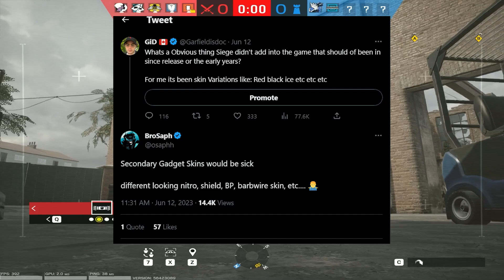18 Lost Features in Rainbow Six Siege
Siege FORGOT to ADD these 18 features!?

UGH! Siege has totally forgotten to add these 18 features!

Don't worry though, we've got you covered. In this video, we're going to show you all the features that Siege has forgotten to add, and how to get them

If you're a Siege player and you're wondering what's new, or if you've just gotten the game and you're missing out on some features, then this video is for you! We'll be showing you all the new features that Siege has been missing, and how to get them. So make sure to check it out!

Intro: 0:00
T Hunt While Qing: 00:04
Match Replay: 00:50
Secondary Gadgets: 01:33
Skin Variations: 02:01
Skin Filter: 03:30
Color Blind: 04:51
Op Mastery: 05:31
Custom Cheats: 06:50
Site Setup: 07:54
Profile Tab: 09:00
Inspect Weapson: 09:18
Quick Commands: 10:10
Ranked Adjustment: 11:18
Speed running points: 12:08

Whoops! Siege forgot to add these 18 features!

In this video, we're going to discuss some of the features that Siege forgot to add to their game!

From the new operator to the new map, this video is packed full of Siege news and updates! So make sure to check it out to find out all the latest changes and updates!
rainbow 6 siege beginners guide
how to setup site in rainbow six siege
how to get better at rainbow six siege 2023
Master Every Rainbow Six Siege Site Setup in Under 3 Hours!